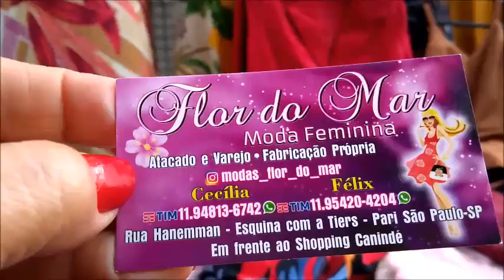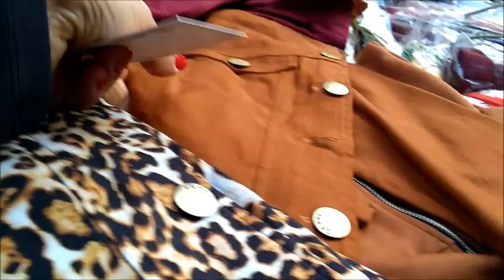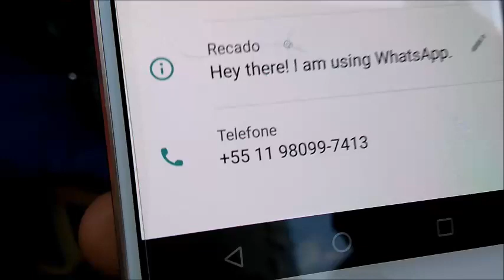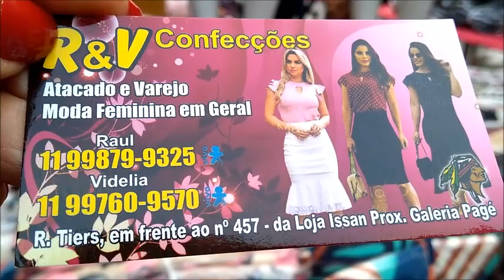BRÁS-SP FEIRA DE RUA | SAIAS BLUSAS E MUITA VARIEDADE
Videos com conteúdos de estilo de moda, novidades e tendencias. Acessórios e complementos de designer de moda.